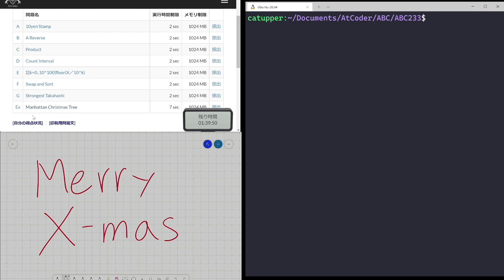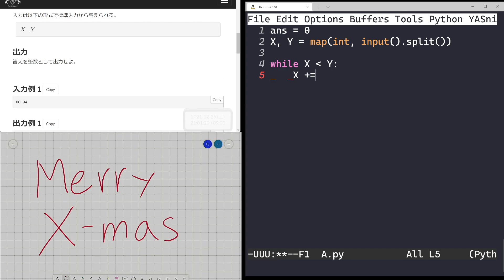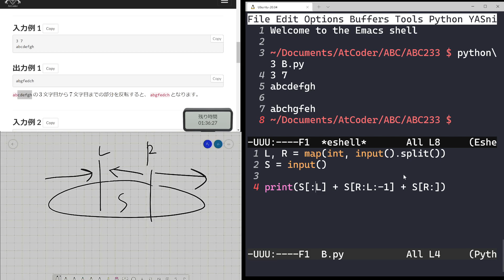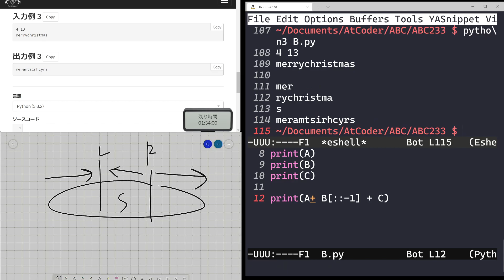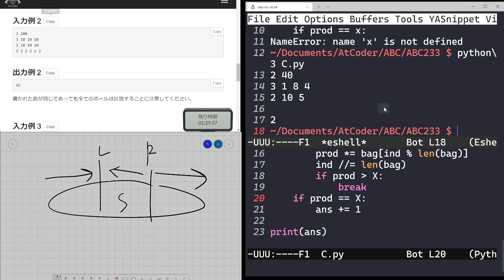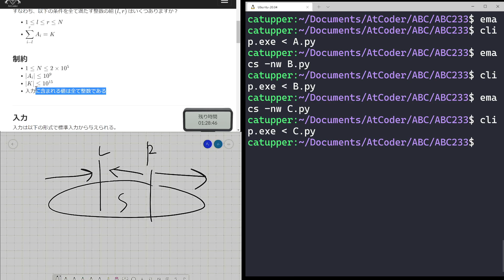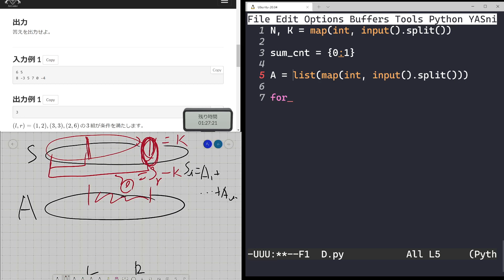【競プロ実況】ABC233 AからD問題【かつっぱ】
ABC233をときました！
A, B, C, Dはpython3.8で解きました！

0:00 あいさつ
0:30 A問題． コード：
2:05 B問題．コード：
6:40 C問題． コード：
10:55 D問題．コード：

ジャッジ結果がモーダルで表示される機能はsatanicさんが開発したプラグインを利用しています．